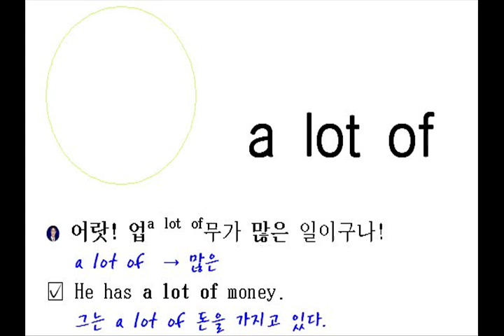a lot of